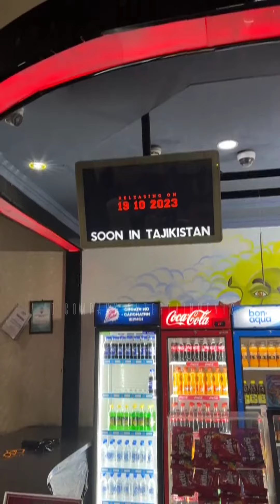ROMANCHAM in TAJIKISTAN | First ever Malayalam movie of the country | Romancham around the globe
𝟮𝟲/𝟬𝟮/𝟮𝟬𝟮𝟯🍿
"𝐑𝐎𝐌𝐀𝐍𝐂𝐇𝐀𝐌" 𝐃𝐀𝐘 🎥
 𝗧𝗵𝗲 𝗳𝗶𝗿𝘀𝘁 𝗲𝘃𝗲𝗿 𝐈𝐍𝐃𝐈𝐀𝐍 𝐍𝐀𝐓𝐈𝐕𝐄 𝐌𝐎𝐕𝐈𝐄 𝗿𝗲𝗹𝗲𝗮𝘀𝗲𝗱 𝗶𝗻 𝗗𝗨𝗦𝗛𝗔𝗡𝗕𝗘 (𝗧𝗔𝗝𝗜𝗞𝗜𝗦𝗧𝗔𝗡) 🇹🇯 !!! 🔥🎬
𝗧𝗵𝗶𝘀 𝗶𝘀 𝗵𝘂𝘂𝘂𝘂𝘂𝘂𝗴𝗲𝗲𝗲!! 💯🫂

𝐑𝐎𝐌𝐀𝐍𝐂𝐇𝐀𝐌 𝐀𝐂𝐑𝐎𝐒𝐒 𝐓𝐇𝐄 𝐆𝐋𝐎𝐁𝐄 🌎
ᴄᴏɴɢʀᴀᴛs ᴏɴ ʏᴏᴜʀ 𝟻𝟶ᴄʀ ᴄʟᴜʙ ᴇɴᴛʀʏ!! 👏